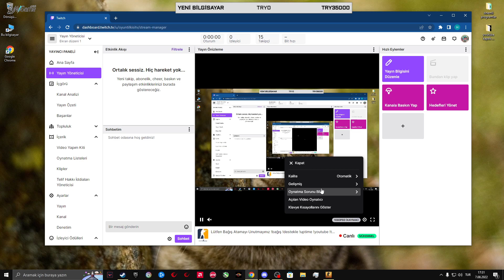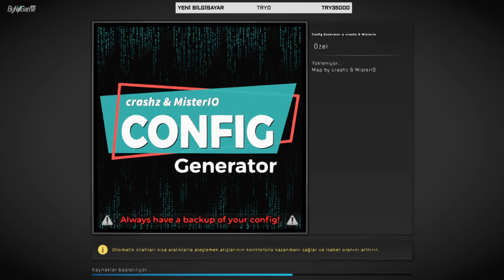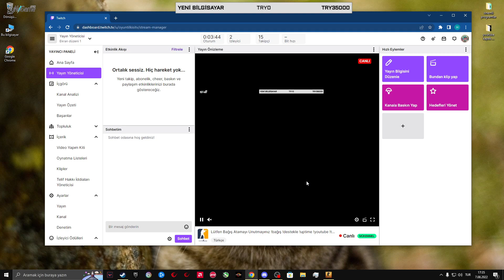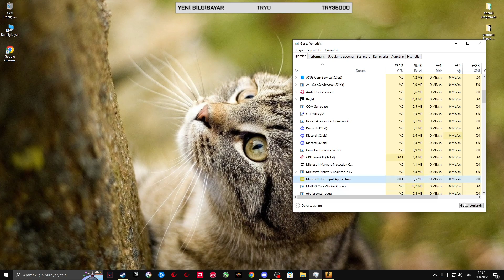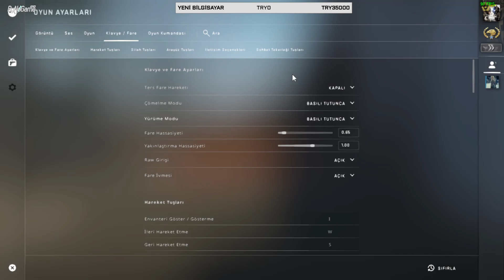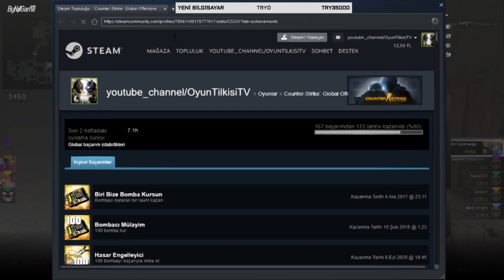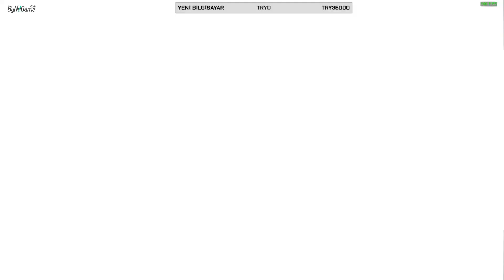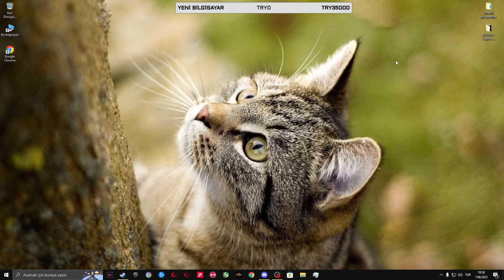Twitch Yayın Tekrarı